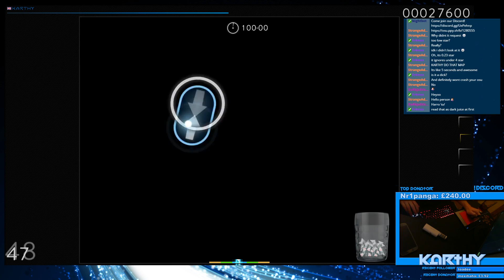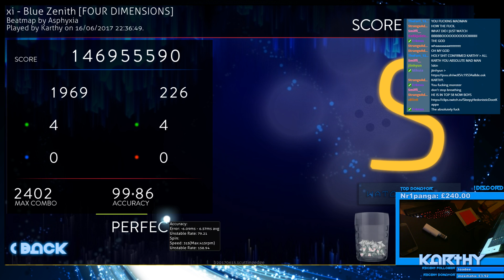xi - Blue Zenith [FOUR DIMENSIONS] FC 99.86% 553pp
WHAT THE FUCK DID I DOOOOOOOOOOOOOOOOOO?